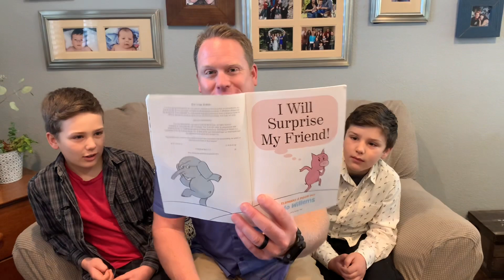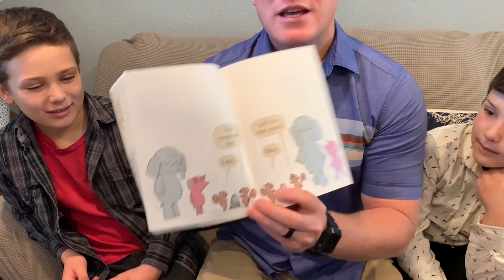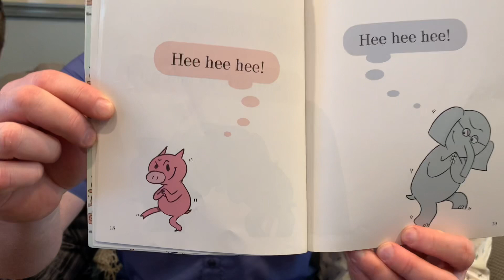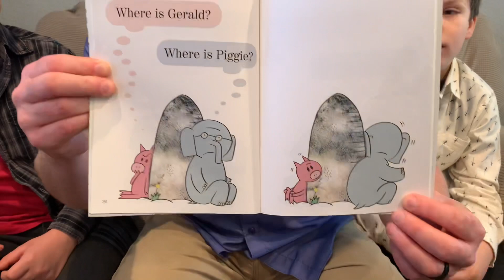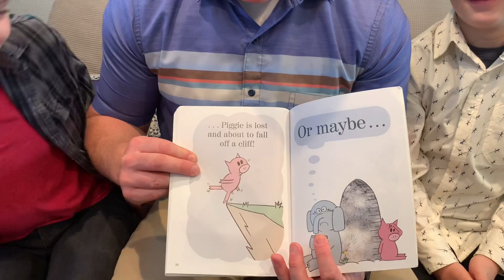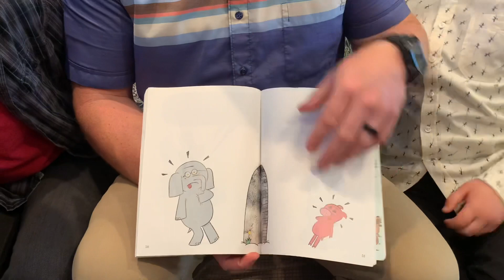Read Across America with Deptuty Riggs